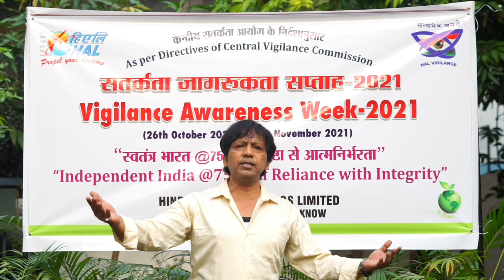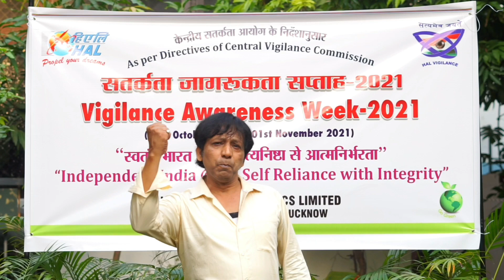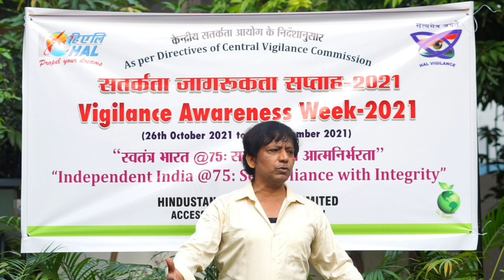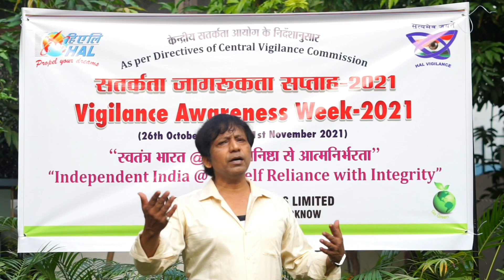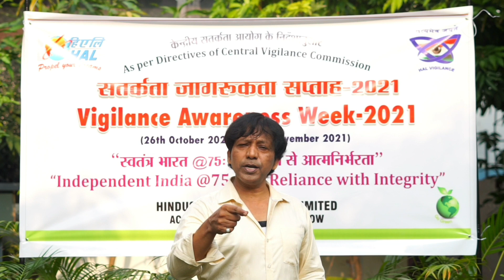Vigilance awareness song.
Lyrics,  music composed,  music arranged and sung by Sanjay Srivastava.